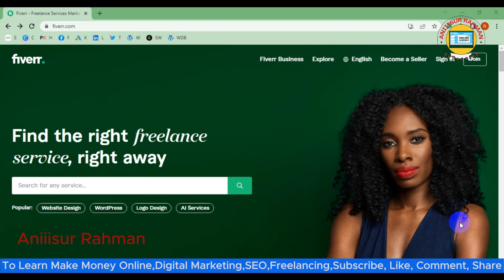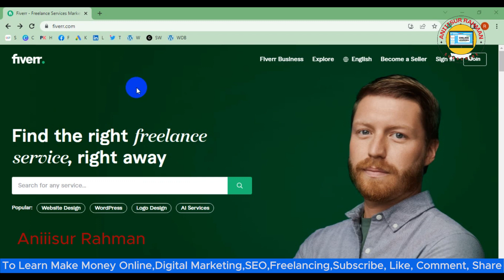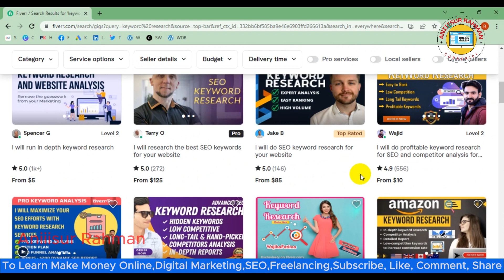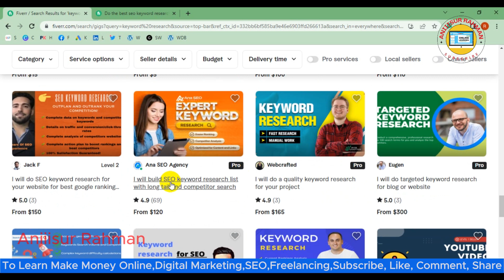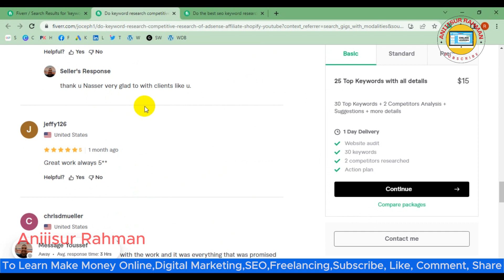Fiverr Workspace Tutorial Bangla 2023 | Fiverr Tutorial in Bangla 2023 | Aniiisur Rahman